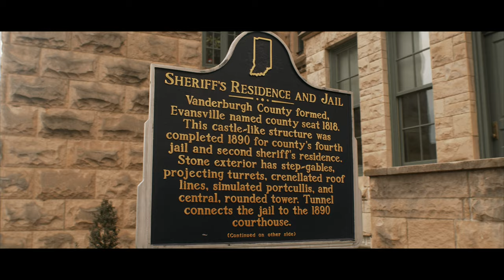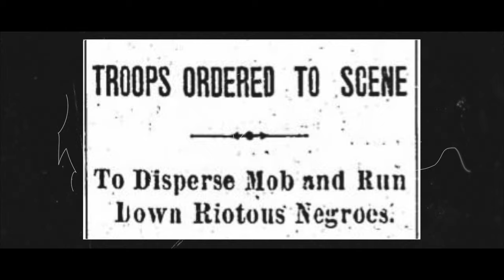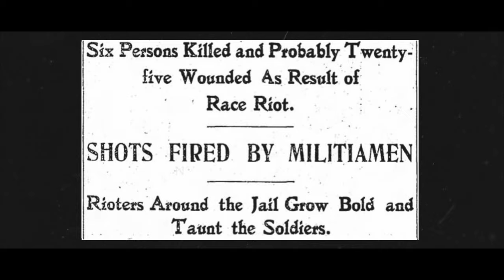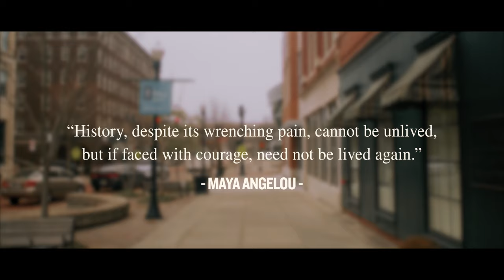Evansville's Racially Divided History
"If they do not know each other’s stories, how can they know whether or not to trust each other? People who do not trust each other do not help each other, and moreover they fear each other.” - Wendell Berry

In this short film, we tell two stories - each one a pivotal event in Evansville’s history that you most likely haven’t heard. Telling these stories helps us understand the division and mistrust we’ve inherited as a community, and work towards building a better future together.